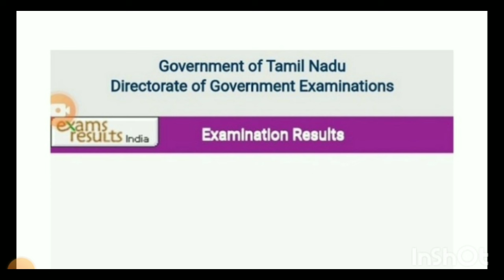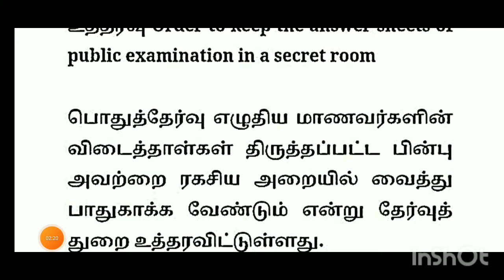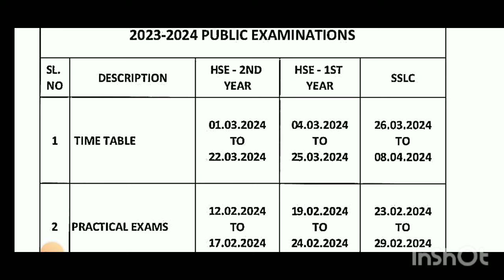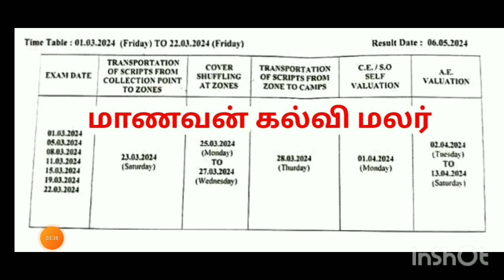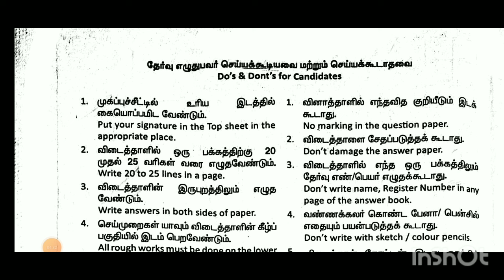10,11,12TH STD PUBLIC EXAM APRIL-2024 RESULT CENTUM MARKS ALLPASS II TN 11TH PUBLICEXAM WEBSITE LINK